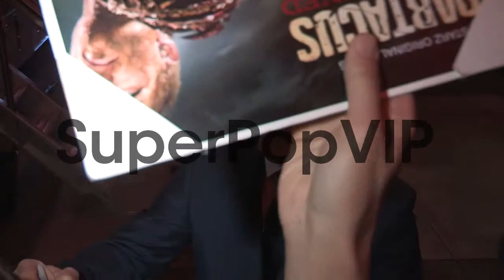Simon Merrells greets fans at Spartacus War Of The Damned...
Simon Merrells greets fans at Spartacus War Of The Damned Premiere in Los Angeles, 01/22/13.